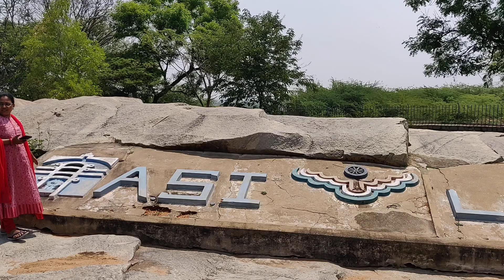14 May 2022